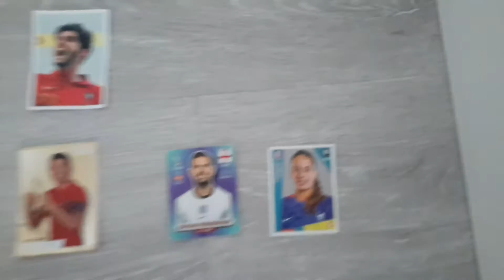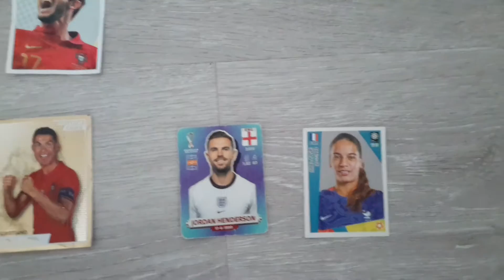Testei cartas e cromos com coisas fortes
cartas pókemon